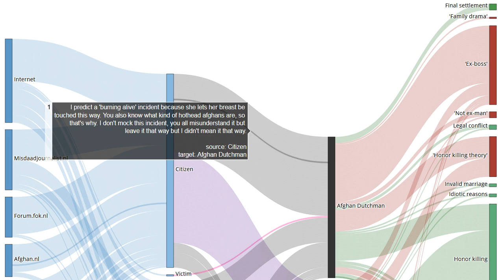Testimony 180 out of 225 in the murder case Narges Achikzei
Source I predict a 'burning alive' incident because she lets her breast be touched this way. You also know what kind of hothead afghans are, so that's why. I don't mock this incident, you all misunderstand it but leave it that way but I didn't mean it that way.

EN: @HonourKilling
DE: @Ehrenmord
FR: @CrimedHonneur
NL: @OnderzoekEerwraak
PT: @Crimedehonra
NL: @OnderzoekEerwraak
ES: @Crimendehonor
PL: @Zabojstwohonorowe
RU: @убийствочести